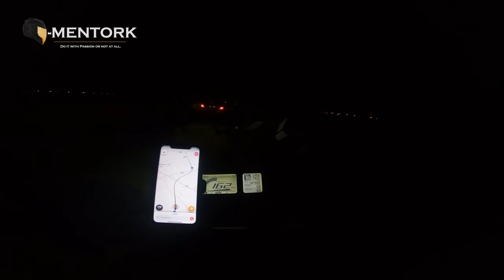500 KM in 1 DAY 🚀🇲🇦 - ☕️مشينا تقهوينا ف عين أسردون او رجعنا لكازا فنهار واحد 🥵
Infraction - Getting Hot